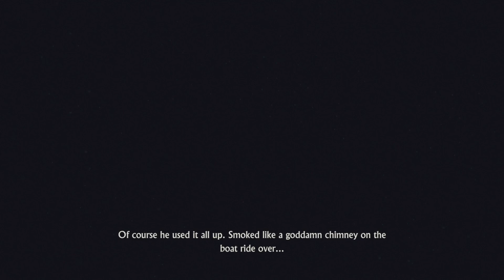Uncharted 4 - Episode 19 - Avery's Descent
Uncharted 4 Gameplay # 18 Episode : 19 Avery's Descent

Uncharted 4 Gameplay # 17 Episode : 18 New Devon

In this chapter, you will have to follow Avery's secret passage to rescue Sam. There are many traps here and additionally, there is one difficult puzzle here. You can obtain two treasures here.Right after you start, go straight ahead and soon, you will find footprints on the ground. Follow then. Occasionally, your flashlight will go off. In such a situation, shake the pad to make it work again. After a while you will find a stone bridge, where there are explosives. You can easily cross it, if only you follow the footprints. Unfortunately, they stop in the collapsed tunnel. After you try to dig your way through, it will collapse for good. What is even worse, your flashlight will stop working. However, you will manage to get a torch thanks to which you will be able to continue along the tunnel

Your Query

How do you get out of the tunnel in Uncharted 4?
How many levels are there in Uncharted 4?
What makes the mummies explode Uncharted 4?
How do you solve the founders puzzle in Uncharted 4?
How do you get into new Devon in Uncharted 4?
How many chapters are in uncharted thief's end?
How do you pull the crate in Uncharted 4?
Why is Uncharted 4 A 16?
What is the last chapter in Uncharted 4?
How do you get to the vent in Uncharted 4?
How many chapters are there in Uncharted 4 story mode?
Is Uncharted 4 the last game?
Which uncharted has the best graphics?
How do I get into the church in Uncharted 4?
How many parts does Uncharted 4 have?
Do you find the treasure in Uncharted 4?
Who voiced Rafe in Uncharted 4?
Is Uncharted game finished?
How many episodes are in uncharted 4?
Is Uncharted 4 the last Nathan Drake game?
What do you do with the statues in Uncharted?
How do you solve the puzzle in Chapter 13?
How do you beat at sea in Uncharted 4?
How do you solve the pirate puzzle in Uncharted 4?
What is the island in Uncharted 4?
Is Uncharted 4 a good game?
Is Uncharted 4 open world?
Is Uncharted 5 coming out?
How many hours is Uncharted 1?
How long is Uncharted 4 story?
Is Uncharted 4 Based on a true story?
Is Uncharted 4 appropriate for kids?
Will there be Uncharted 6?
What Uncharted game should I buy?